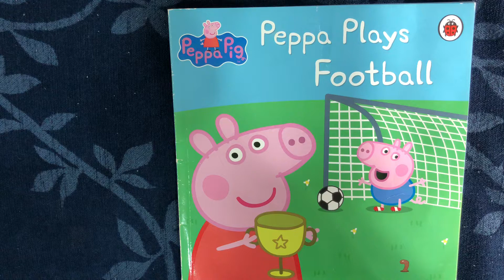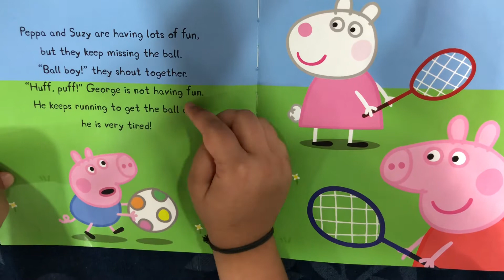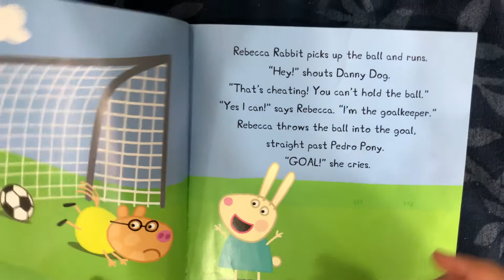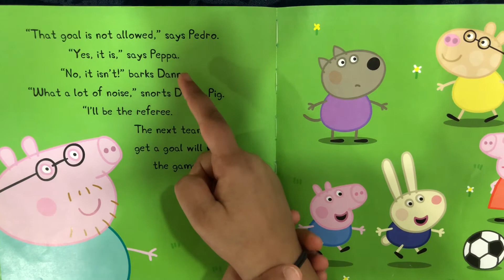Peppa plays Football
Short Peppa Pig story narrated by Anaika
Fun read for ages 2-7 years